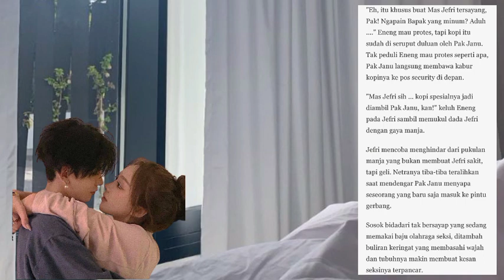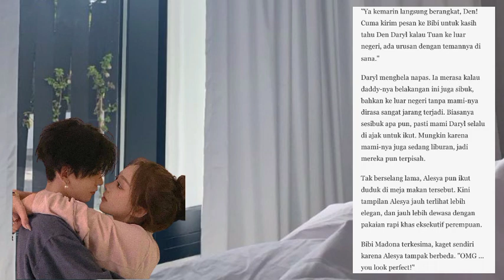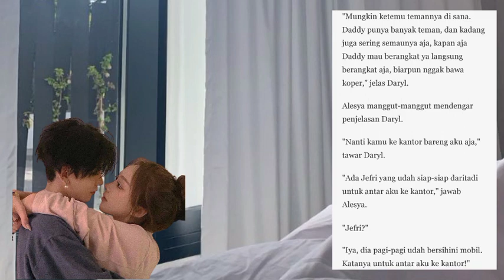Sugar Baby Senior | Nona Bule Cantik (Bab 173) | Novel Romantis | Baca Novel